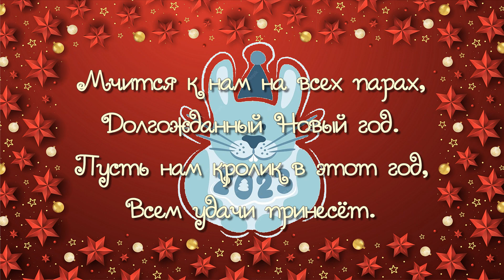Николай Носков Снег Переходы Кролик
sub_confirmation=1
Использована минусовка песни Николая Носкова Снег.
Переходы предназначены для вашего личного творчества. Запрещено распространять или выставлять с целью продажи на других ресурсах.
Видео не используется в коммерческих целях.
Университет видео от Валентины Запорожец

Создание видео на заказ. Skype: rabotapodushe.ru

Добавляйтесь!!!